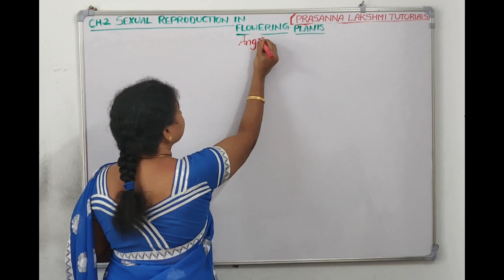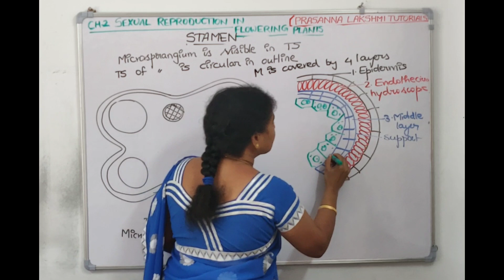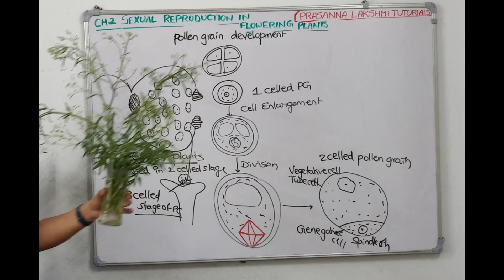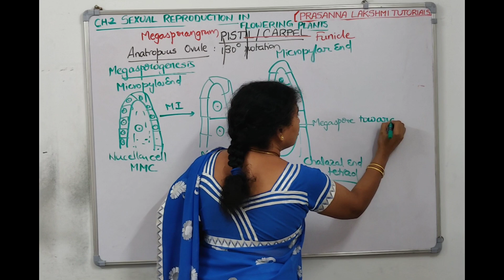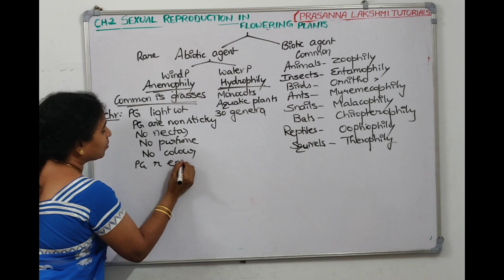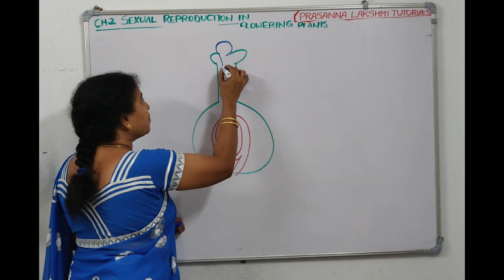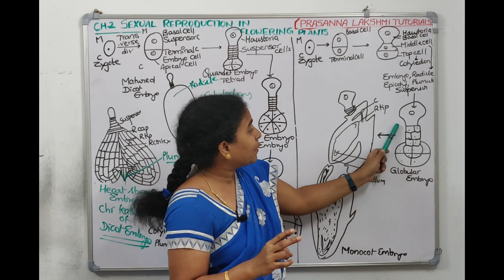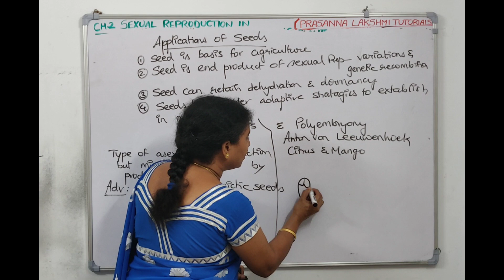SEXUAL REPRODUCTION IN FLOWERING PLANT | CLASS 12 | NCERT BIOLOGY CH 2 | PRASANNA LAKSHMI TUTORIALS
-Stamen
-Microsporangium
-Pollen grain
-Microsporogenesis
-Pistil
-Megasporongium
-Embryo sac
-Megasporogenesis
-Pollination: types
-Out breeding devices
-Pollen_Pistil interactions
-Double fertilization
-Endosperms formation
-Embryo development
-Seed and fruit formation
-Apomixis and Polyembryony
Individual lectures
POLLEN ENERGY EXAMPLE
-PARTHENEIUM
CLOSED FLOWER EXAMPLE
-CLEISTOGAMUS AND CHASMOGAMUS
CHAPTE:2 NCERT BIOLOGY CLASS 12
NEET / KCET / EAMCET
and other medical entrance exams